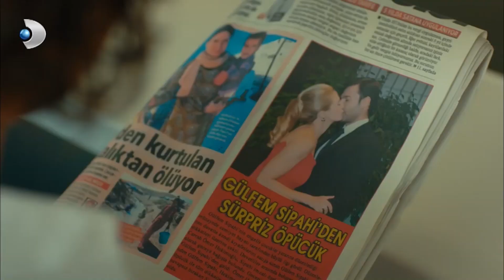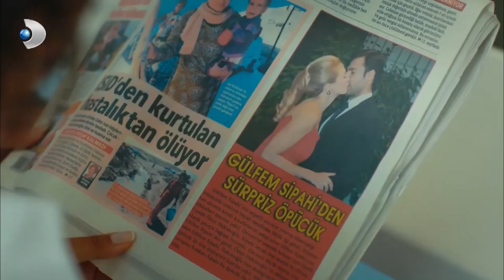Cahide, Ömer'den Yonca'yı Kovmasını İstiyor! - Güllerin Savaşı 7.Bölüm